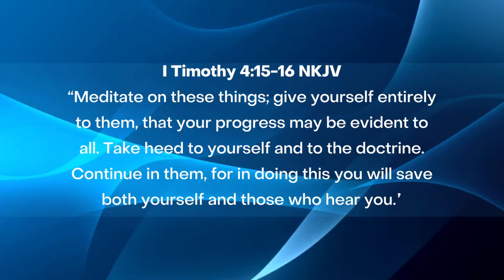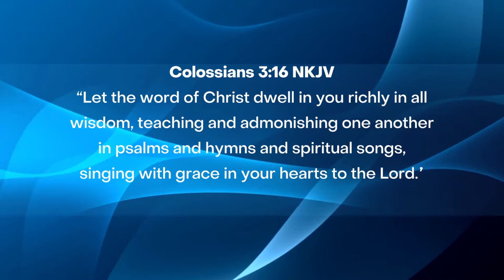Cross Fit (Part 4)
Devotion - Pastor Alfred Rademan